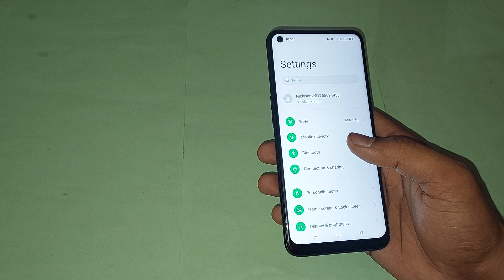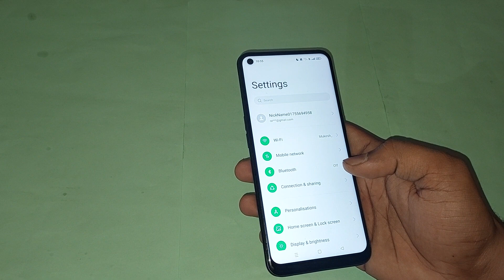high contrast colour use kaise kare oppo a53, how to use high contrast colour in oppo a53